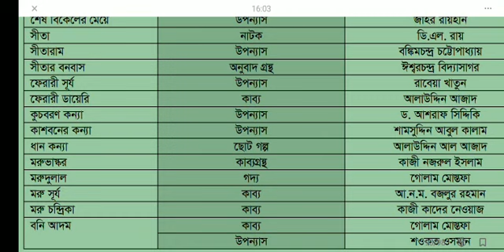একই নামে বাংলা সাহিত্য